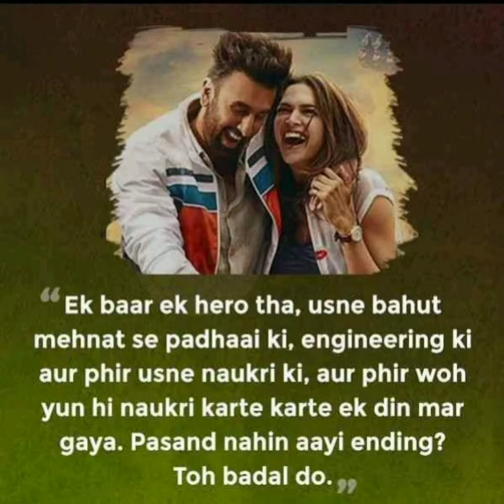A Story Of a Storyteller||Tamasha||WhatsApp_Status||You're_once_in_a_lifetime||Ranbir||Imtiaz||India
Thank_you! Imtiaz_Ali for making tamasha a story of a storyteller
Or want me to portray any other theme of you choice